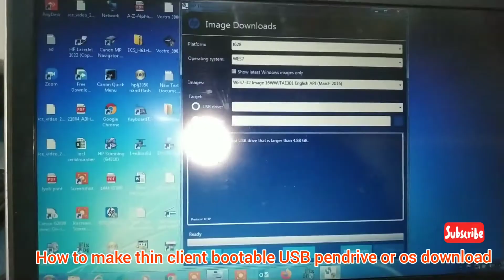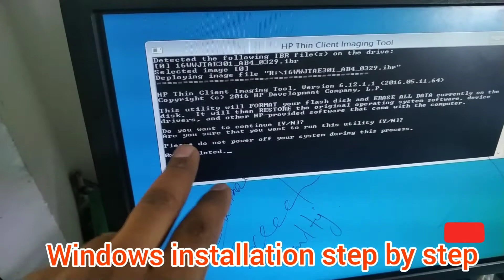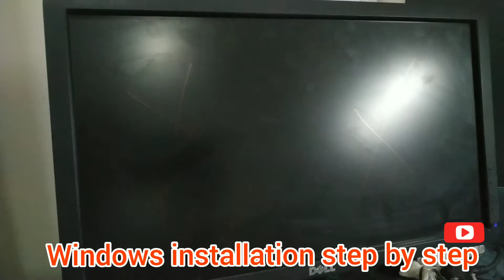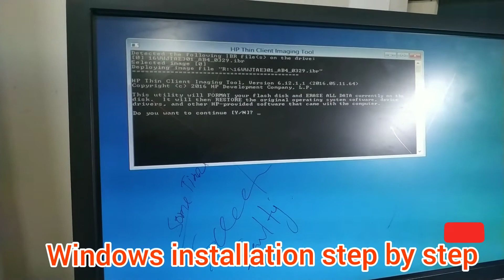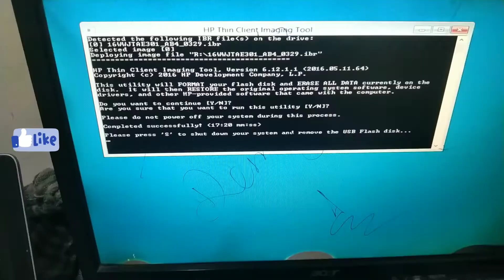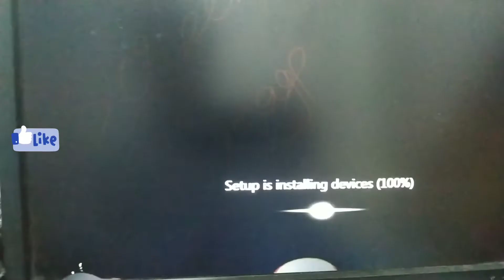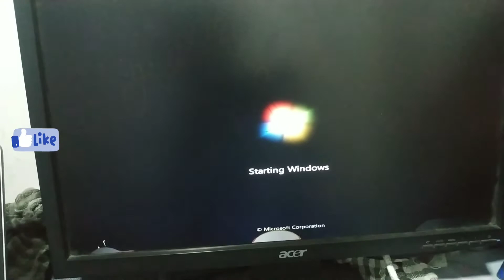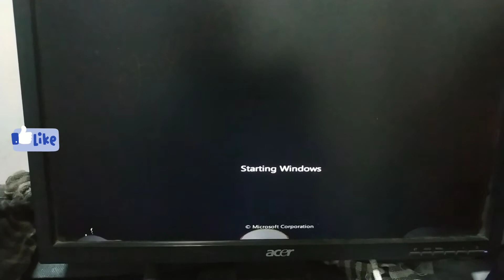Hp thin client pendrive bootable and windows installation step by step watch till the end